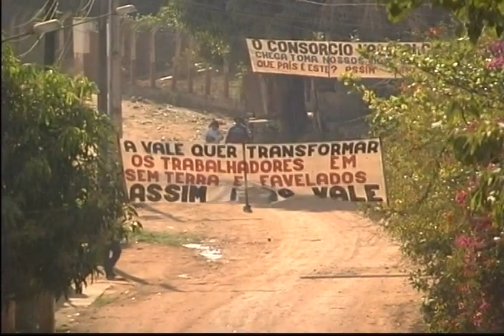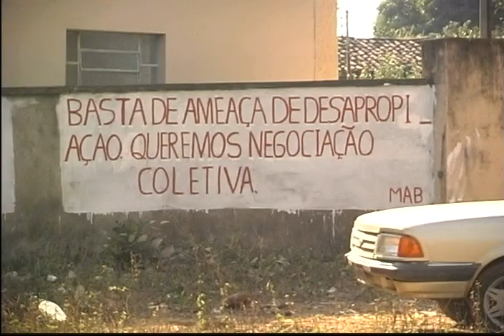A Saga dos Atingidos por Barragens - Parte 02